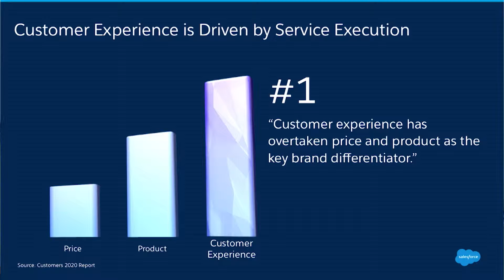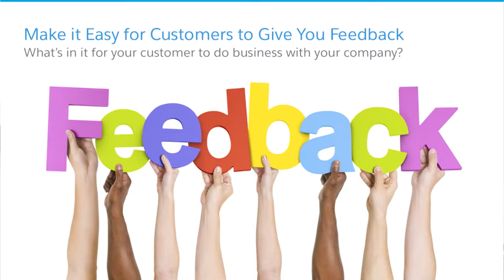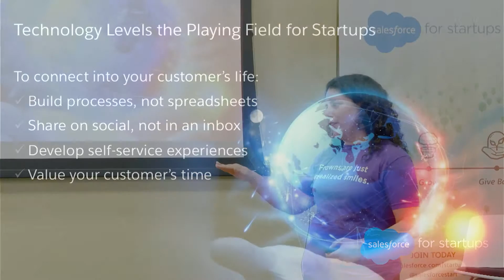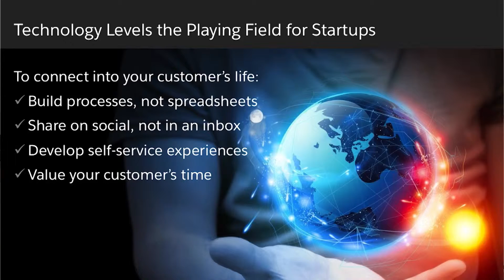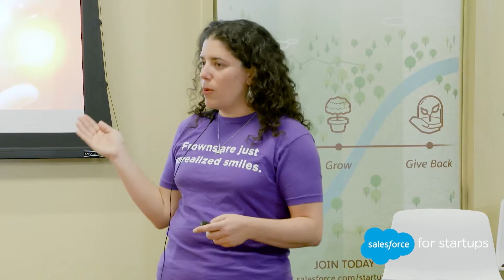CX | Execution Matters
How to deliver the experience your customers are expecting. A presentation by Becca Krass, Desk.com.